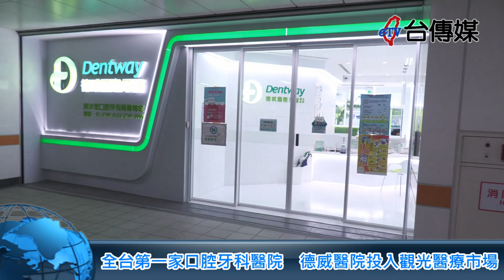《台傳媒新聞》全台第一家口腔牙科醫院 德威醫院投入觀光醫療市場 20230112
【記者 陳文旭、李家京 / 台北報導】
俗話說「牙痛不是病，痛起來要人命」，可見牙齒的問題對我們相當重要。全台灣第一家擁有國際水準的德威口腔牙科醫院，整合了十個牙醫專科針對各種牙科患者，以台大、長庚、北醫的醫護團隊，從抽血檢驗到例行檢查，配合國際級開刀房、VIP專屬病房，讓患者得到最好的高端照顧。
德威有植牙中心、矯正中心、鶚顏面中心、精準呼吸中止治療中心跟美容牙醫中心，可以處理跟解決跟牙齒有關的任何問題，專業、幽默又有耐心的創辦人陳醫師說，許多國家的牙醫診所除了設備不足之外，還有很多的等待時間，德威也相當歡迎國外人士前來台灣，享受台灣高品質的醫療水準服務。
以病患為優先、全天候用心的照顧是德威口腔醫院的醫療服務宗旨，而且醫院就在台北捷運文湖線港墘站門口，交通相當方便，總總軟硬體的優勢讓德威口腔牙科醫院成為台灣醫療之光。